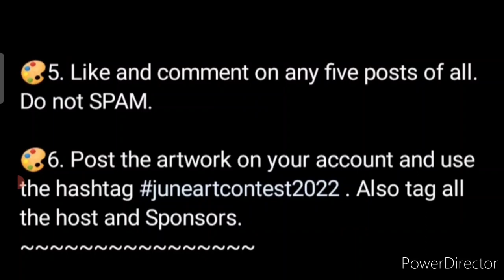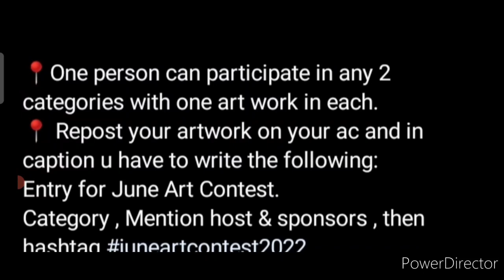Free Entry🆓Win These Prizes🏆🥇Art Painting Drawing🥰Online Drawing Competition 2022 Free Entry India🔥😱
3 Best A4 size Drawing books set in affordable amount